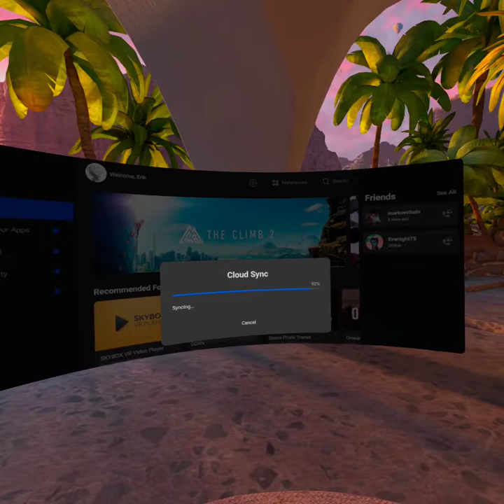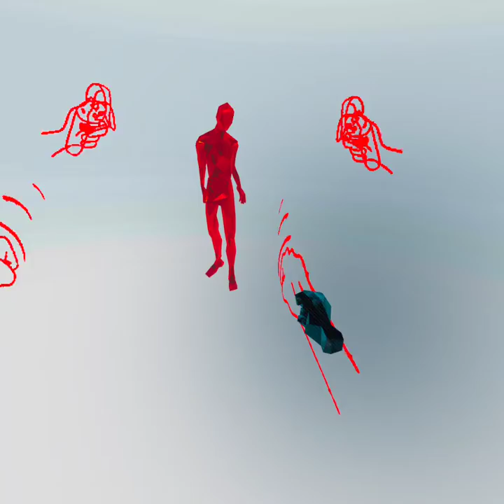Superhot VR blind playthrough Part 1/2 (chantienyee)(Quest 2)